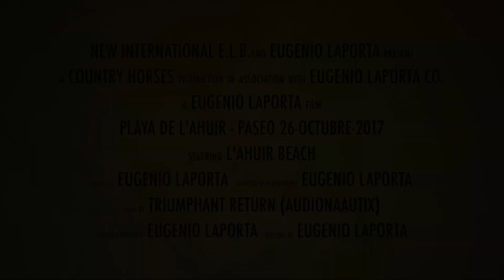PLAYA DE L'AHUIR (Gandia) - PASEO 26-OCTUBRE-2017